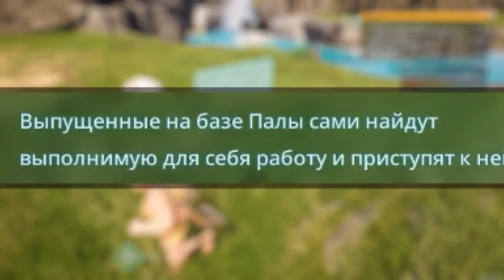Ржака в Palword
Поиграли во всратых покемонов aka Ржачный Palworld, угар и дичь полная :) Пару вечеров можно скоротать.